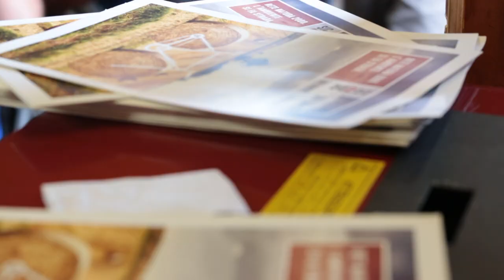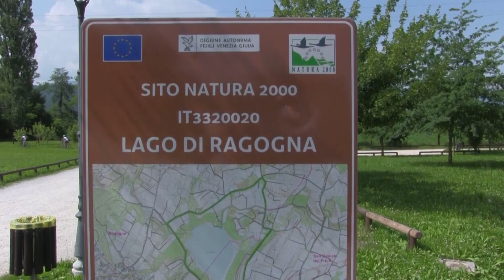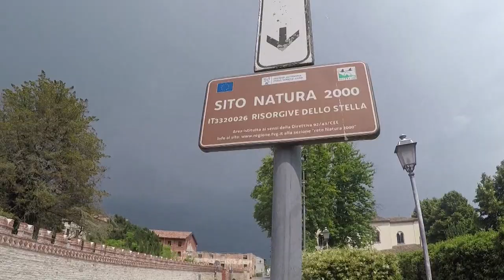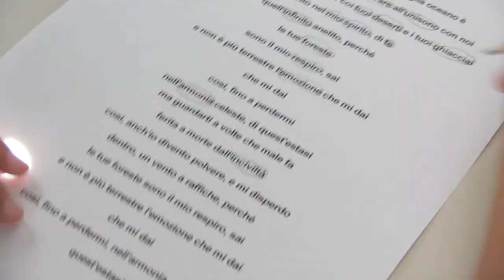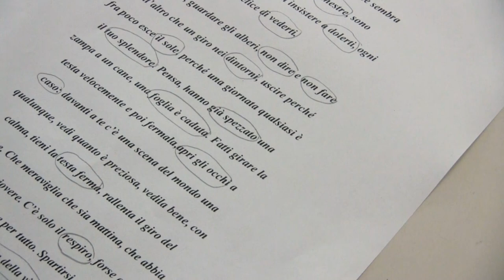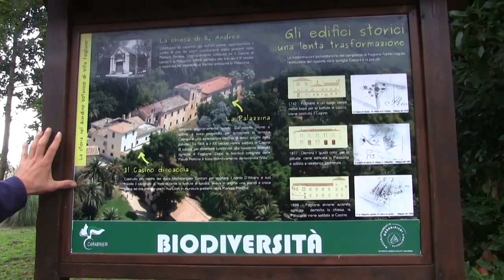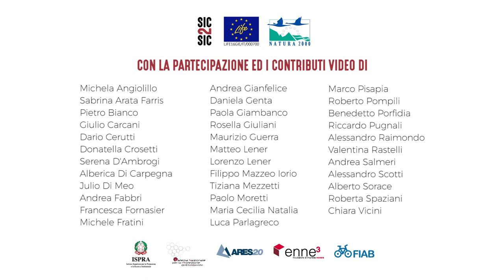Un anno con Sic2Sic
lifesic2sic.eu

Cos'è il progetto LIFE Sic2Sic?
Cos'è la Rete Natura 2000?
Questo video racconta il primo anno del progetto, attraverso lo straordinario patrimonio di biodiverstà della Rete Natura 2000 del Friuli Venzia Giulia, Lazio e Umbria e Sardegna.